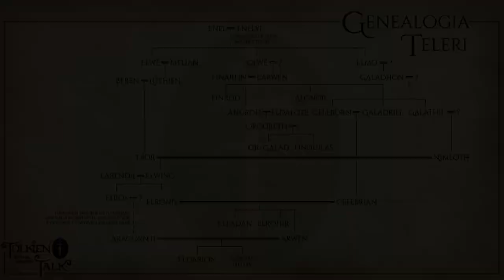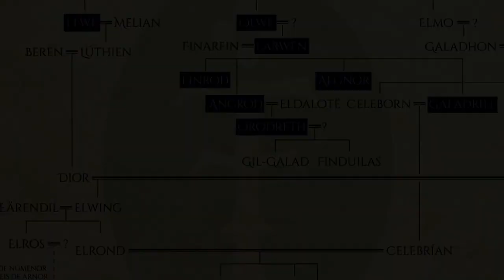Eärwen, a Donzela-cisne | TT 476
Vamos visitar Alqualondë para conhecer mais sobre a princesa telerin, Eärwen. A filha do Rei Olwë e sobrinha de Thingol Manto-gris, tinha cabelos de prata-estelar e casou-se com Finarfin. O que mais temos sobre a Donzela-cisne das Terras Imortais? Mais uma personagem da grande mitologia da Terra-média de J.R.R. Tolkien está no Tolkien Talk! Chega dando play e like!

APRESENTAÇÃO

Cesar Machado

Legendas em Inglês:
Diego Pascoal

CONFIRA TAMBÉM!

*TRILHA SONORA*

TAGS E HASHTAGS:

Earwen, Alqualonde, Tolkien, Tolkien Talk, Silmarillion